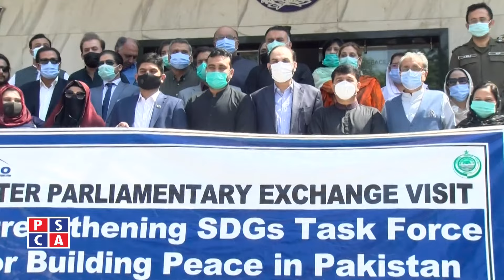Sindh Assembly members delegation visited Punjab Safe Cities Authority | PSCA TV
Sindh Assembly members delegation visited Punjab Safe Cities Authority